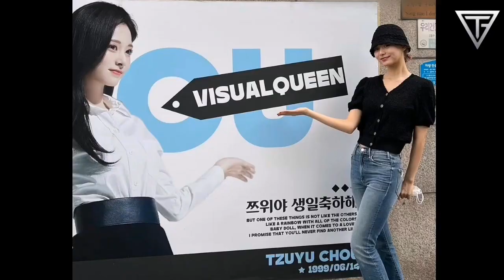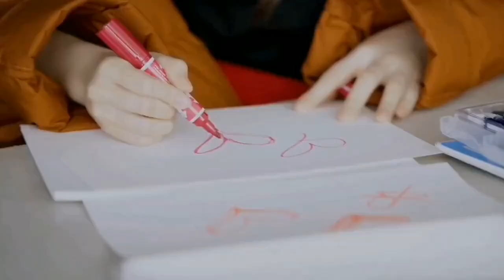TZUYU OVERWHELMED BY FANS GESTURES